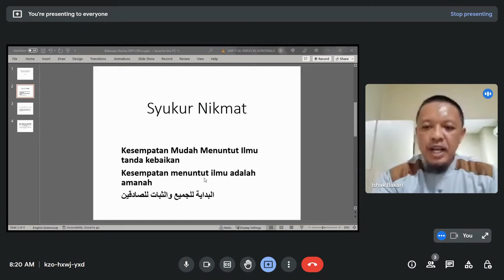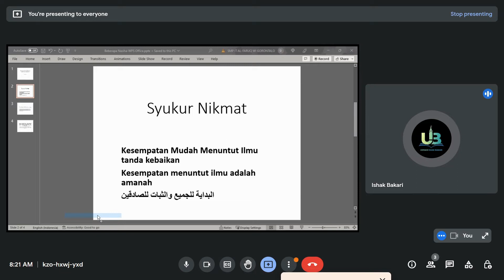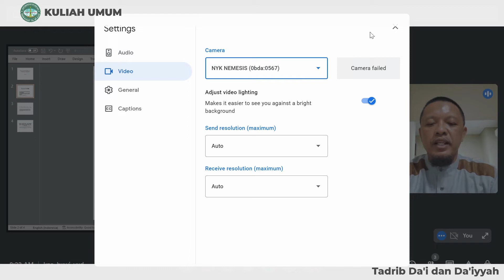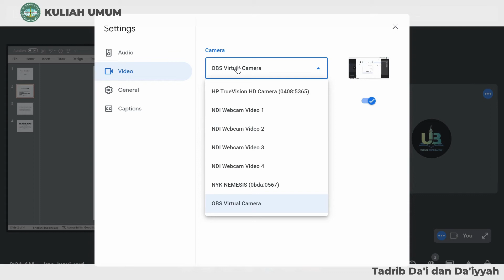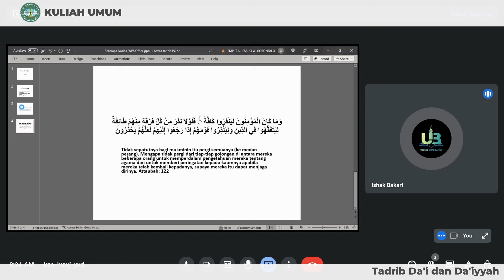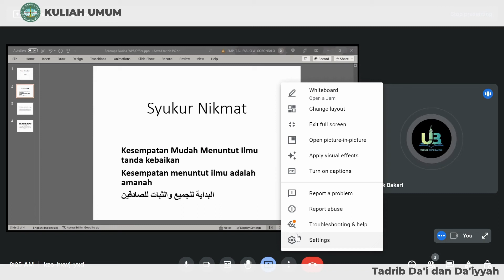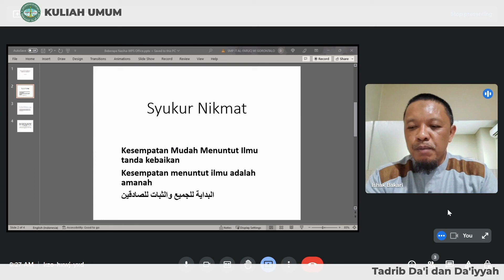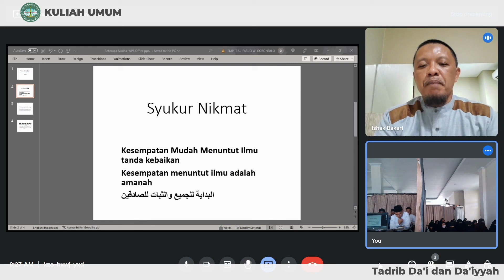Ust. Ishak Bakari, Lc, M.Fil.i - Kuliah Umum Mahasiswa Tadrib Da'i & Daiyah Gorontalo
SILAHKAN DIBAGIKAN